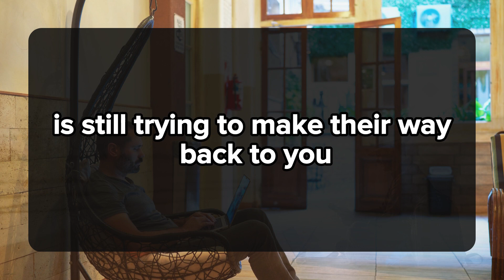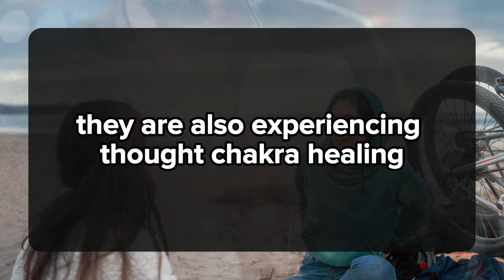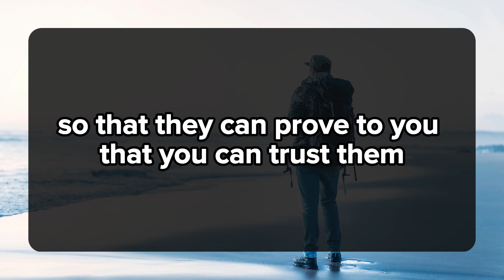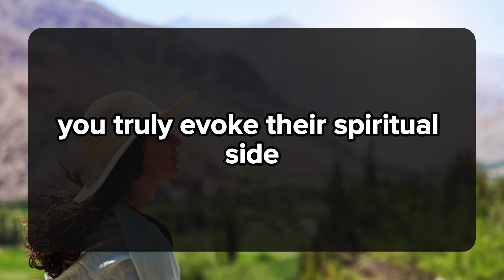I am ready to start a new life with you.. 💌current thoughts and messages of heartfelt feelings